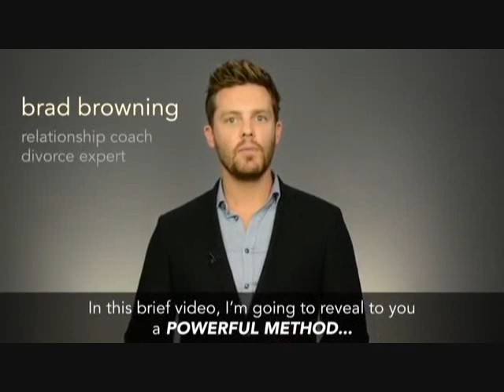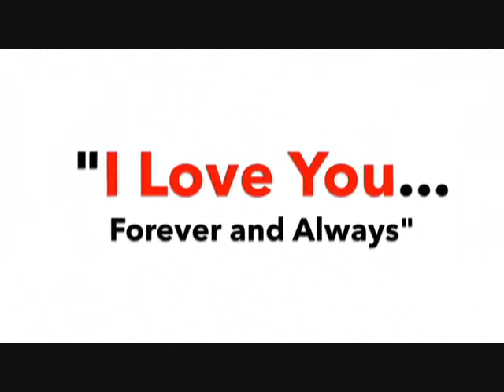My Husband is miserable in Our marriage - Simple Solution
How do those couples do it? How do they stay together for 10, 20, 30 years…and still feel that love, connection, and unbreakable desire for each other? The secret is revealed in this video.

My Husband is miserable in Our marriage
unhappy marriage signs

my husband is unhappy with his life,
what to do when your not happy in your marriage,
unhappy marriage quiz,
how to survive in an unhappy marriage,
my husband is never happy with anything,
unhappy marriage but can't leave,
unhappy marriage with kids,